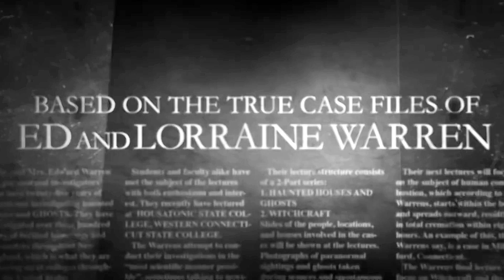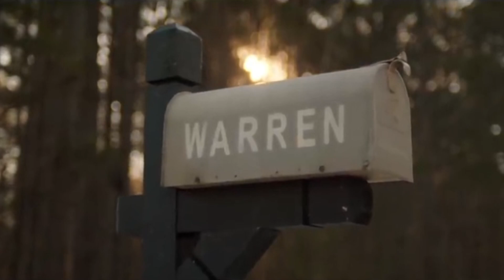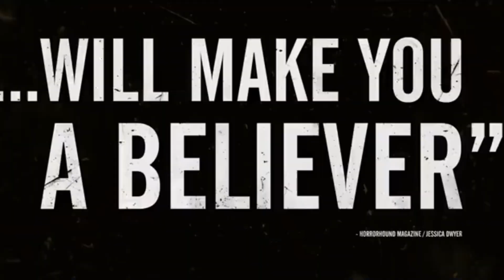The Conjuring: The Devil Made Me Do It | اعلان فيلم | Best action movies 2023 | اقوى افلام اكشن2023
يحقق آل وارين في جريمة قتل قد تكون مرتبطة بملكية شيطانية.
قصة مروعة عن الإرهاب والقتل والشر المجهول صدمت حتى المحققين الخوارق ذوي الخبرة في الحياة الواقعية إد ولورين وارن. واحدة من أكثر القضايا إثارة من ملفاتهم ، تبدأ بقتال من أجل روح صبي صغير ، ثم يأخذهم إلى ما هو أبعد من أي شيء رأوه من قبل ، للإشارة إلى المرة الأولى في تاريخ الولايات المتحدة التي يدعي فيها المشتبه به في جريمة القتل أنه شيطاني الاستحواذ كدفاع.

The Conjuring: The Devil Made Me Do It تشويقي وملئ بالحركة والاكشن والاثارة وبجودة HD

أتمنى أن تستمتع بمشاهدة هذا الفيديو. إذا أعجبك ذلك ، يرجى ترك تعليق. أنا في انتظار تعليقاتك.

Very Special Thanks to the company that produced the work
Production Companies
New Line Cinema
Atomic Monster
Canadian Film or Video Production Services Tax Credit (PSTC)
(produced with the assistance of)
Distributors
Warner Bros.
(United States, 2021)(theatrical)
HKC Entertainment
(Pakistan, 2021)(theatrical)
NOS Audiovisuais
(Portugal, 2021)(theatrical)
SF Film Finland
(Finland, 2021)(theatrical)
Tanweer Alliances
(Greece, 2021)(theatrical)

Master Scene 2022,
5GMetaMovies4U,
Short movie Trailer,

جميع الحقوق محفوظة لاصحابها

 وشكرا لكم ...